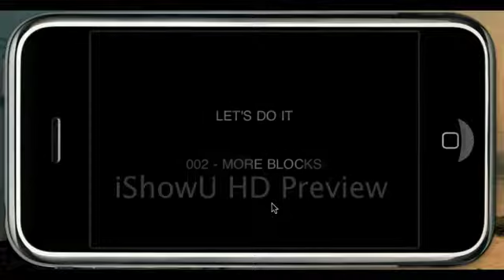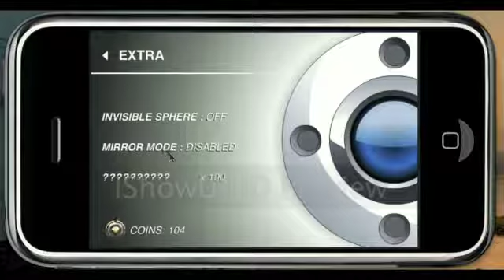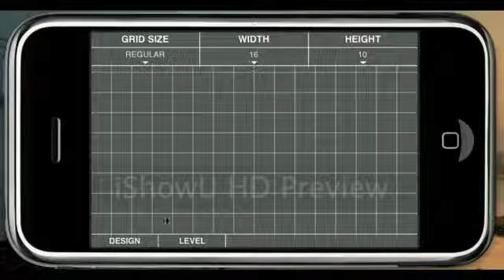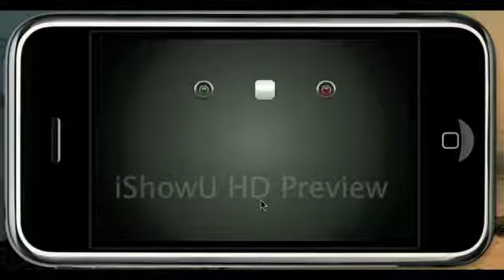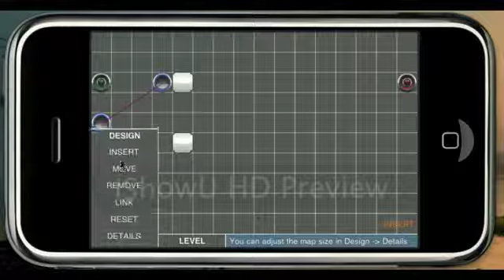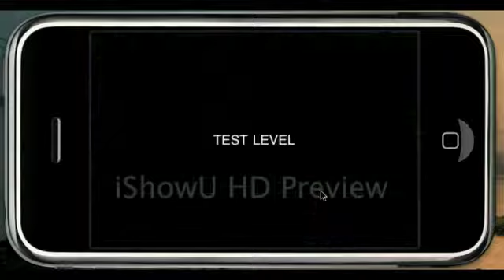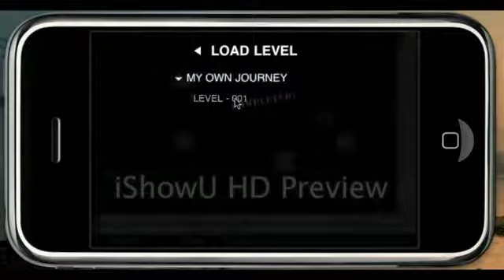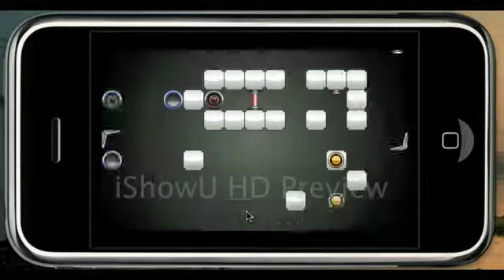Apple iPhone, iPod Touch, iPad Puzzle Game - ELEMENTS - Extra Features